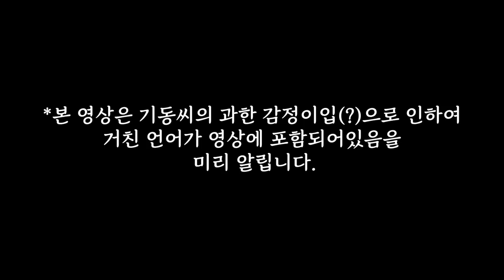남자입장에서 여친한테 개!!!빡치는 순간..2탄